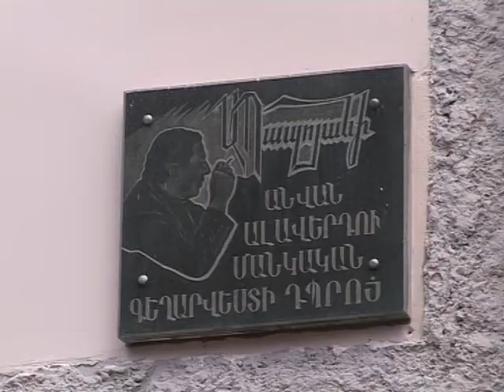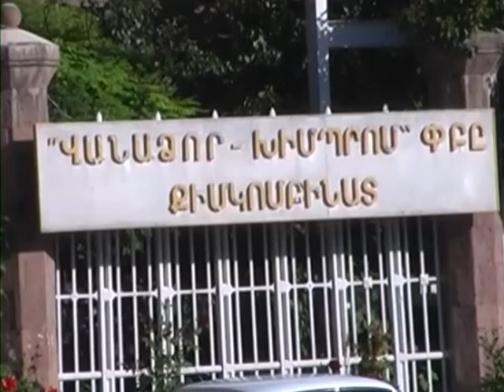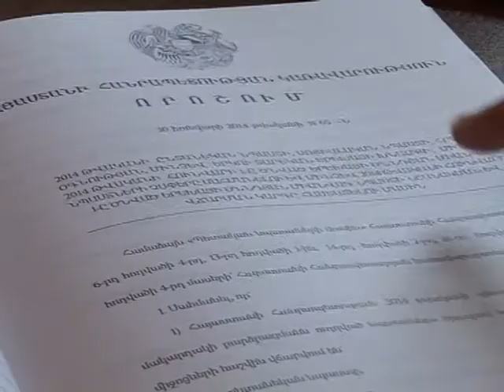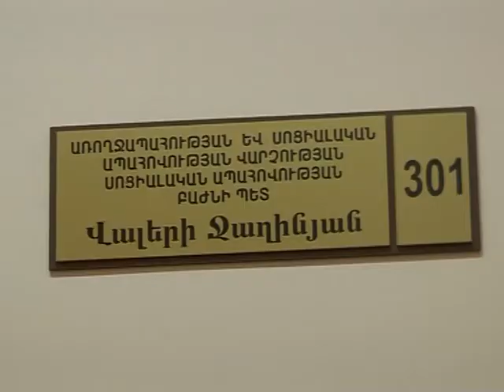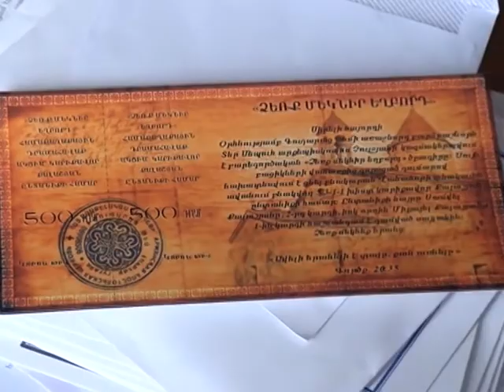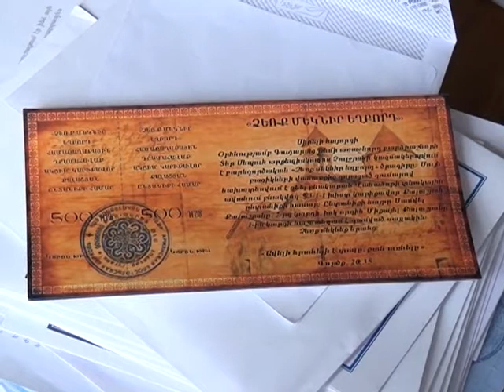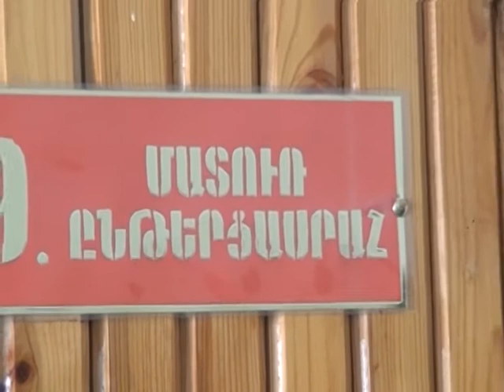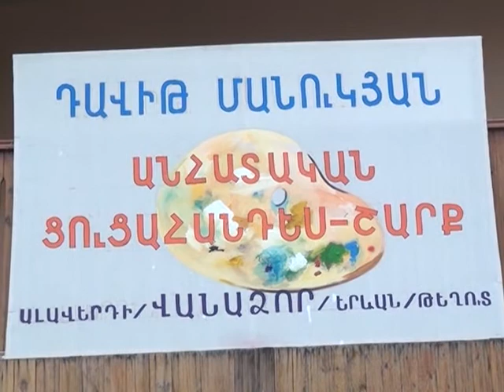LM Marzpetarani jam 5 05 2014 hax 100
ԼՄ Մարզպետարանի ժամ 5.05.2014 հաղ 100